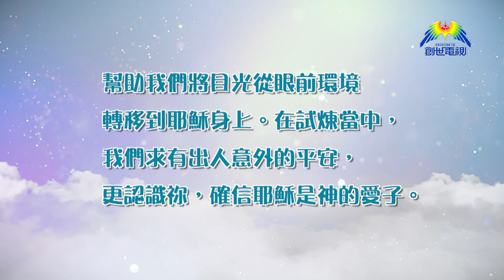4月9日 一點鐘一分鐘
“我們雖多、仍是一個餅、一個身體．因為我們都是分受這一個餅。”（哥林多前書10：17）

主耶穌，我們都是同掰一個餅的信徒。那餅是你破碎的身體，是因祢背負了我們的罪，擔當了刑罰所釋放的大能。我們現在要如祢在2000年前一樣，過勝利的生命，勇敢地傳揚福音直到地極。阿門。